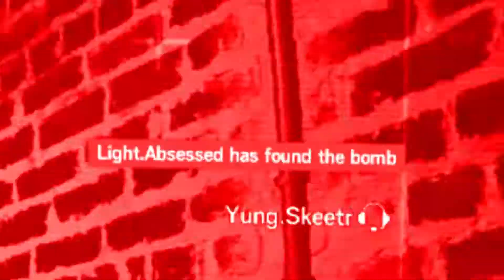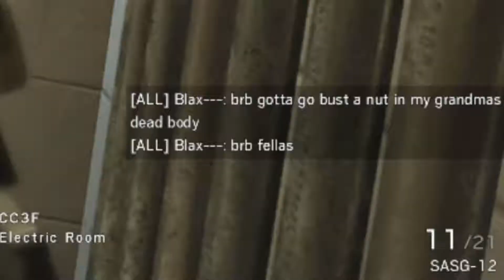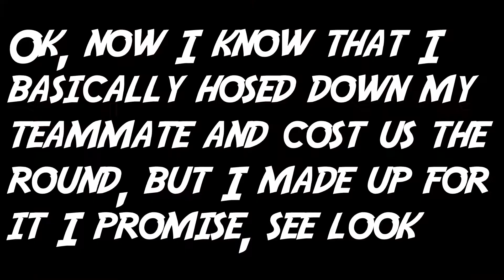Console Player Experiences PC Siege | Rainbow Six: Siege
Today I try my hand at rainbow six siege on pc, and well. it was a very...interesting experience to say the least.